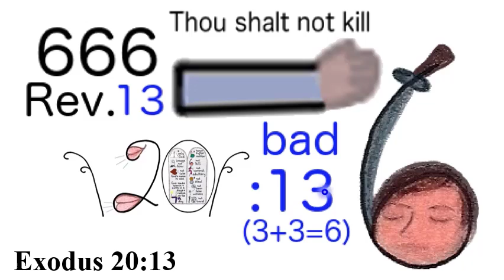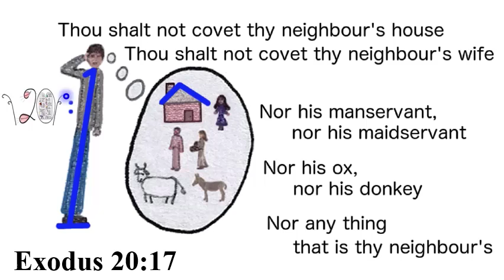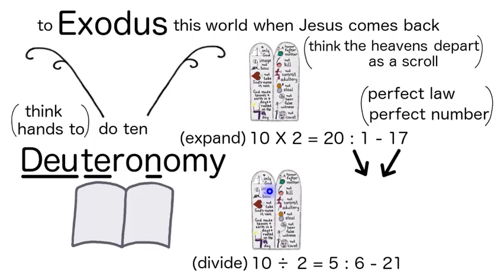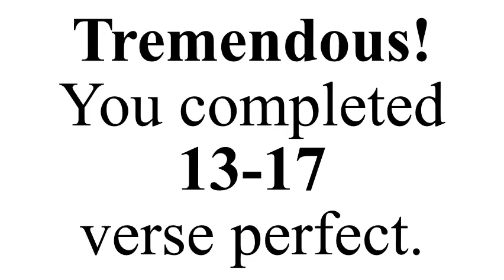Learn C (Verse # Repetitions)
This video will help you review the verse number of the 10 Commandments.

These are the verse numbers of the 10 Commandments from Exodus 20 King James Version (KJV):

1 And God spake all these words, saying,

2 I am the Lord thy God, which have brought thee out of the land of Egypt, out of the house of bondage.

3 Thou shalt have no other gods before me.

4 Thou shalt not make unto thee any graven image, or any likeness of any thing that is in heaven above, or that is in the earth beneath, or that is in the water under the earth.

5 Thou shalt not bow down thyself to them, nor serve them: for I the Lord thy God am a jealous God, visiting the iniquity of the fathers upon the children unto the third and fourth generation of them that hate me;

6 And shewing mercy unto thousands of them that love me, and keep my commandments.

7 Thou shalt not take the name of the Lord thy God in vain; for the Lord will not hold him guiltless that taketh his name in vain.

8 Remember the sabbath day, to keep it holy.

9 Six days shalt thou labour, and do all thy work:

10 But the seventh day is the sabbath of the Lord thy God: in it thou shalt not do any work, thou, nor thy son, nor thy daughter, thy manservant, nor thy maidservant, nor thy cattle, nor thy stranger that is within thy gates:

11 For in six days the Lord made heaven and earth, the sea, and all that in them is, and rested the seventh day: wherefore the Lord blessed the sabbath day, and hallowed it.

12 Honour thy father and thy mother: that thy days may be long upon the land which the Lord thy God giveth thee.

13 Thou shalt not kill.

14 Thou shalt not commit adultery.

15 Thou shalt not steal.

16 Thou shalt not bear false witness against thy neighbour.

17 Thou shalt not covet thy neighbour's house, thou shalt not covet thy neighbour's wife, nor his manservant, nor his maidservant, nor his ox, nor his donkey, nor any thing that is thy neighbour's.